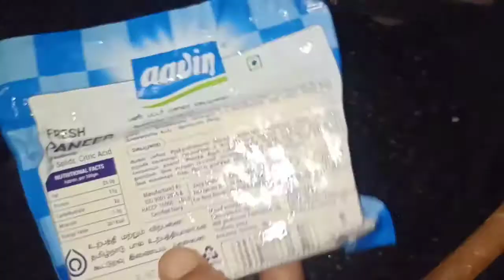Shahi paneer recipe